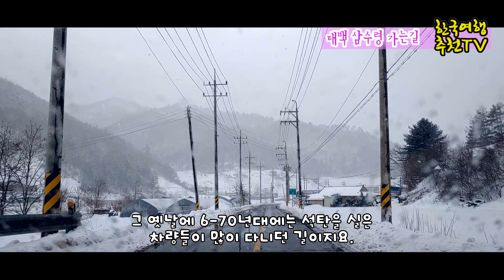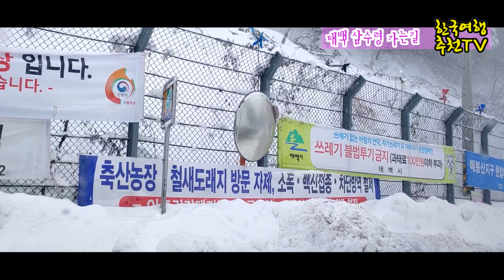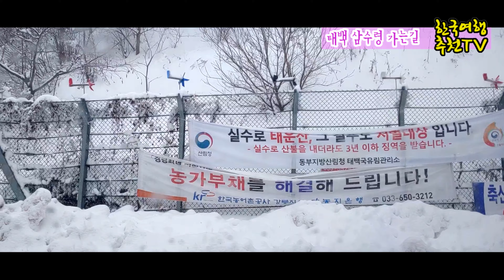태백 삼수령 가는길 - 35번국도, 백두대간로, 4k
하시미동 - 상사미동 -
창죽동 - 황지동 구간을 달리는
백두대간로 드라이브입니다